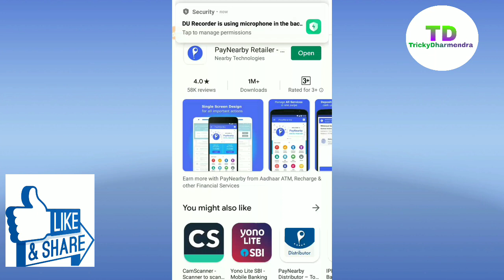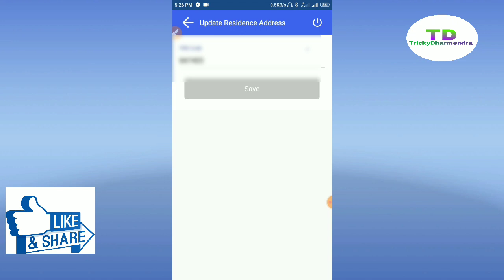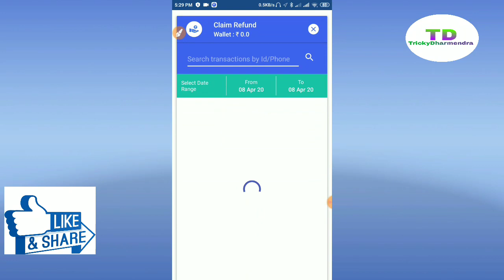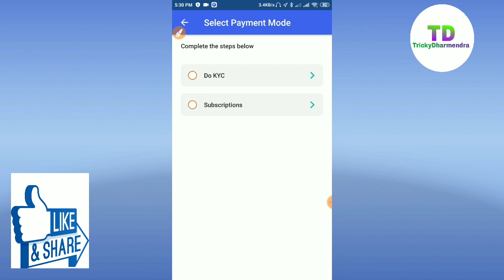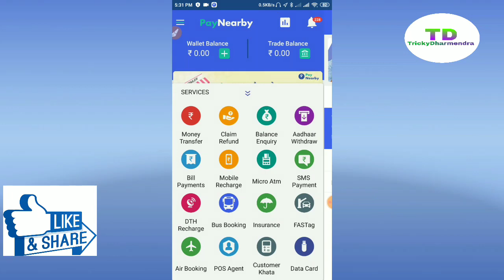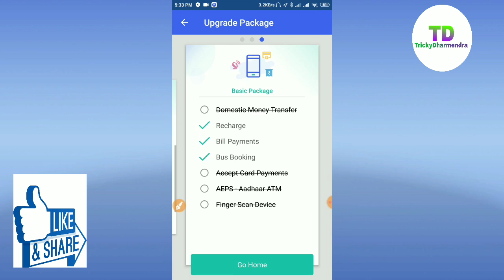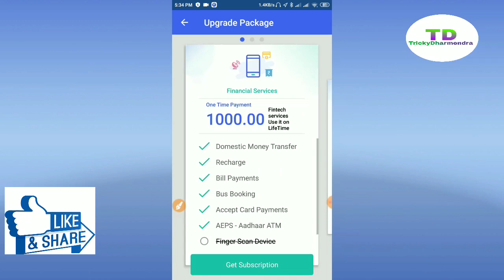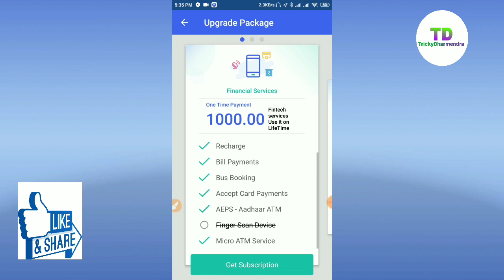Pay nearby account free में क्या क्या लाभ देता है। 1000₹ में क्या मिलता है।2700₹ में क्या मिलता है।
Paynearby to bank account money transfer, Credit card to bank account money transfer, UPI money transfer,mini ATM machine chalu, Ho to use paynearby account, free money transfer credit paynearby account, Free me paynearby account me kuch bhi nahi melta hai shirt aao sab mobile recharge kar sakte hai use kuch bhi labh nahi hoga.2700₹  me sab kuch melega.sath me kmisan bhi melega tho 1000₹wal I'd lo ya 2700₹ I'd lo jisme aap sab ko kuch labh bhi mil ske..